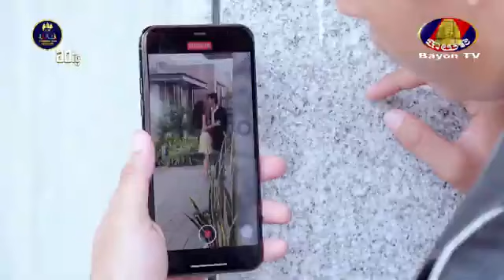រឿង សង្សារក្លែងក្លាយ ភាគទី ២៧